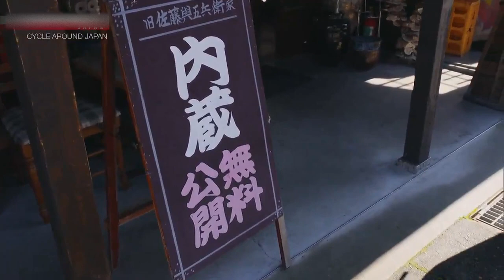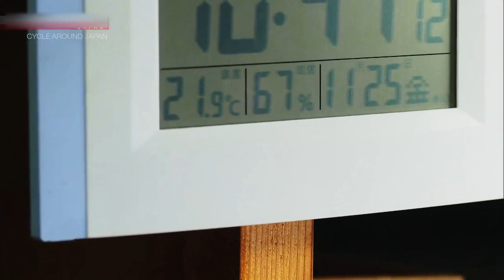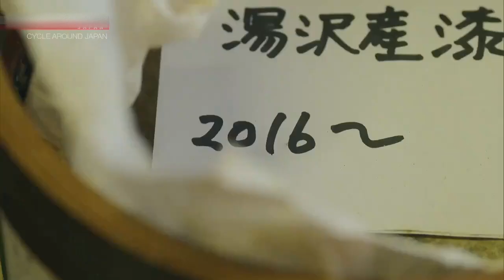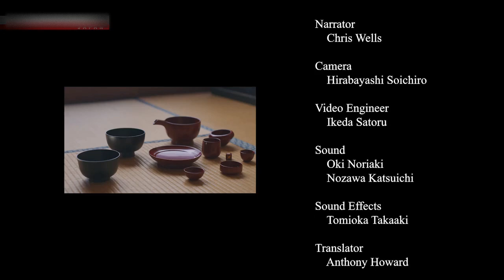Akita The Wisdom of Nature CYCLE AROUND JAPAN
Welcome to WORLD WITH US. For the best factual entertainment, that is not just invigorating, dynamic, rare but also informative and inspiring. For smart & innovative programming ranging from investigation, wildlife, exploration, natural history, and science & tech, tune in to WORLD WITH US. Every Minute is Amazing.